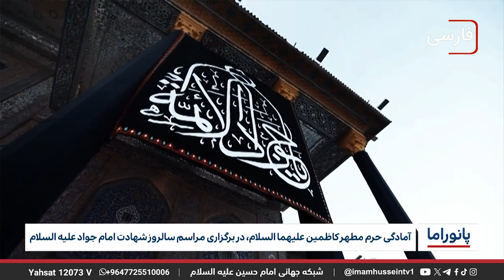خبر پانوراما: دوشنبه 14 خرداد ماه 1403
برگزاری نشست های علمی و فرهنگی در بعثه آیت الله العظمی شیرازی در مدینه منوره

بیانیه‌ی سازمان جهانی نفی خشونت، بمناسبت روز جهانی خشونت علیه کودکان

نصب گنبد بر مزار سید احمد بن جعفر طیار

آغاز بازسازی مناره‌های مقام رشید هجری صحابی پیامبر اکرم

حمله‌ی هوایی به حومه سوریه،  ده‌ها کشته و زخمی برجای گذاشت

ممانعت دولت هند از اقامه نماز در مساجد تاریخی این کشور

خروج از افغانستان یکی از «بدترین اشتباهات مذاکرات دوحه» بود

گنجاندن هوش مصنوعی در سیستم آموزشی عراق